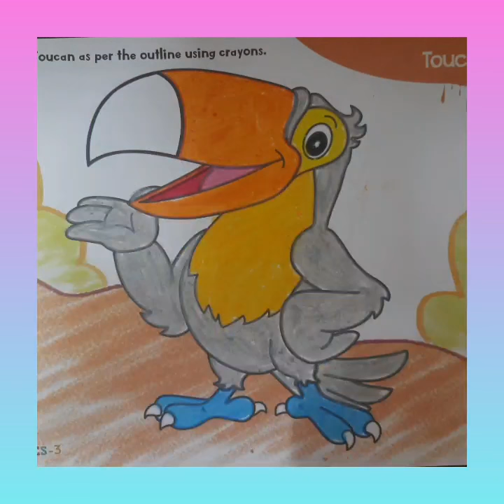Colour the toucan as per the outline using crayons